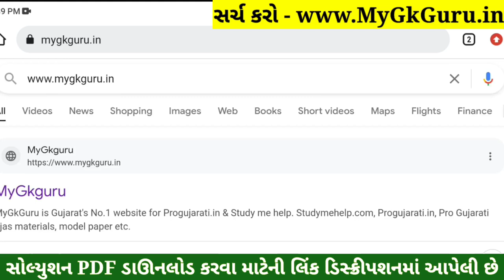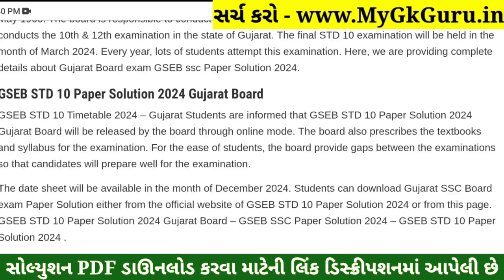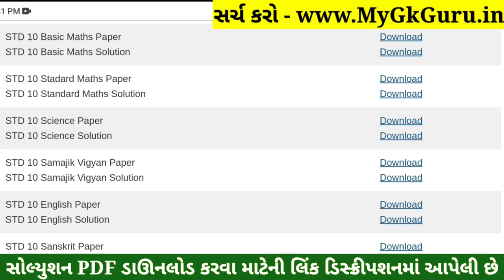STD 10 Maths Paper Solution 2024 80 Marks, STD 10 Ganit Paper Solution 2024 80 Marks, First Exam